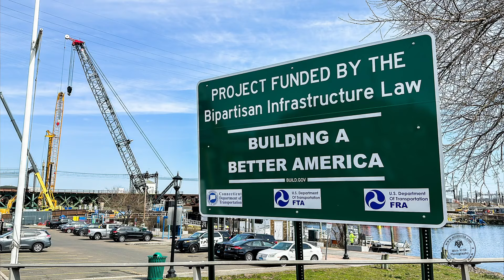It is bad passiveincome in June 2024 ?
How bad is my income from stock photography in June 2024. Find out.

Check my stock sellers and find out.
Sell Photo Online and make extra money. Not easy but if you like photography it is always possible.Here You can find new photo and stock footage ideas for your next project.About my sellers from last month and stock photography and video earning.SUBSCRIBE for NEW videos Disclosure: Some of the links you see in the description box are affiliate links.